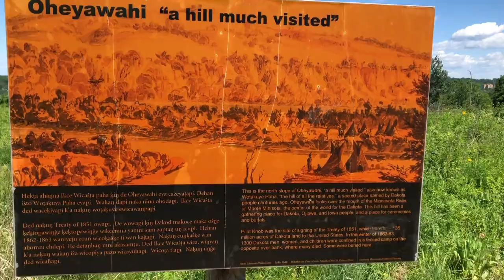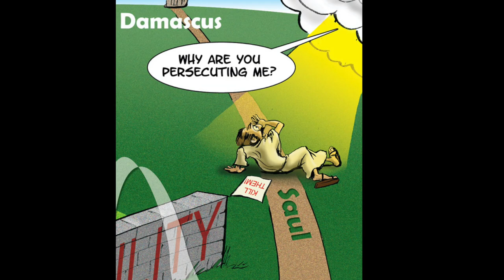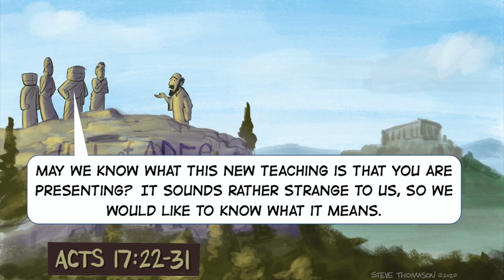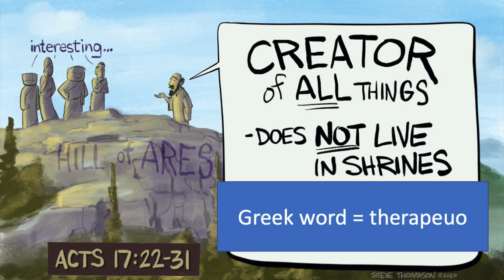Mars Hill, Oheyawahi, and Social Justice | A Sermon on Acts 17:22-31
This sermon brings three things into conversation. First, it walks through Acts 17:22-31 when the Apostle Paul speaks to the Athenians on the Aeropagus (Mars" Hill). Second, it was shot on location at Oheyawahi in Mendota Heights, MN. This is sacred ground for the Dakota people. Third, it addresses racial injustice and how Paul's message provides a model for interfaith dialogue and how the Creator of ALL things draws ALL people into unity in diversity and resurrection life.